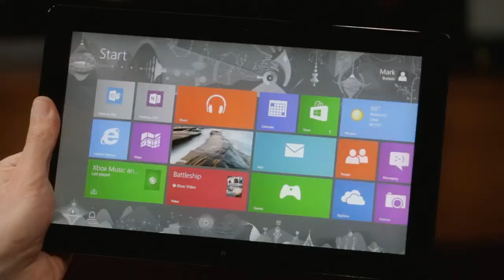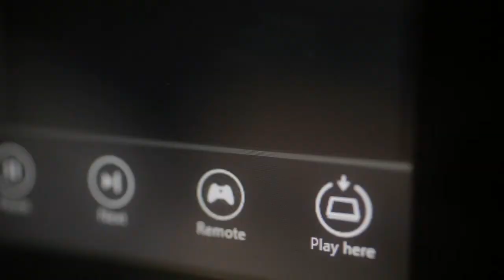Come funziona Xbox Smartglass su Xbox 360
Una guida alle funzioni di Xbox Smartglass